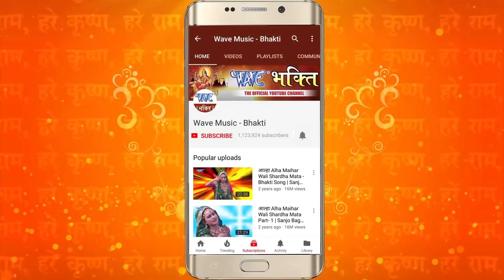Superhit Holi Song - ब्रज के होली - Braj Ke Holi - Ravi Kant Kashyap - Hindi Holi Song 2018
Album - Braj Ke Holi
Singer - Ravi Kant Kashyap
Song - Braj Holi Me
Lyrics - Anchal Kashyap, Pankaj Pujara
Music Director - Anurag Krishna Lord